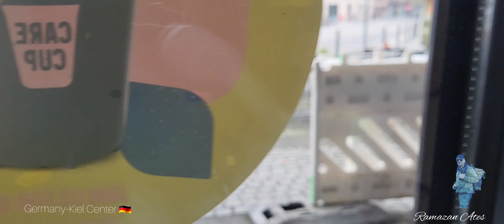Almanya Liman Kenti Kiel 🇩🇪